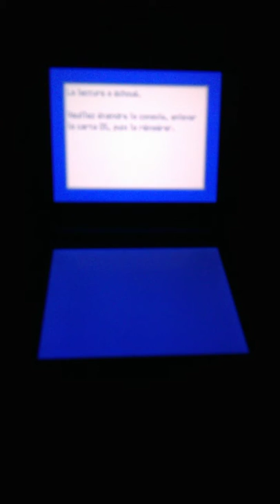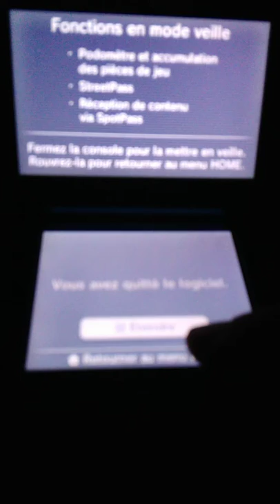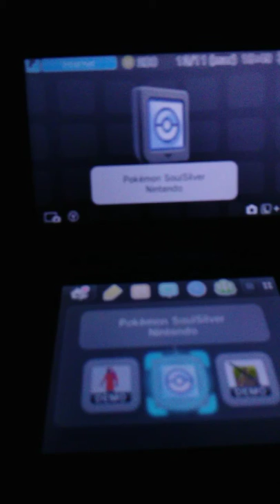Nintendo 3DS problème avec la cartouche ds la lecture a échoué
S'il vous plaît aidé moi pourquoi que sa fait ça j'ai déjà essayé 100 fois et je comprends plus rien😕